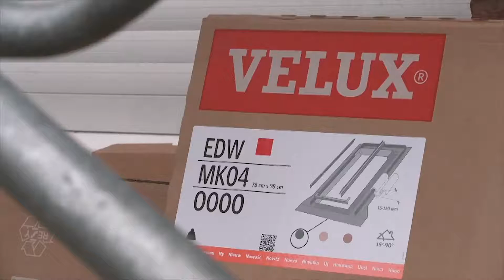Maras Total Home Concepts Niel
Wordt het tijd dat u uw dak laat vernieuwen of zoekt u een dakwerker om het juiste dak op uw nieuwbouw te plaatsen?

Laat u dan verrassen door ons vakwerk op maat en onze uitgebreide service. We zijn sinds jaren gespecialiseerd in het leggen van zowel hellende, platte als sarkingdaken.

Ook voor herstellingen van daken, de plaatsing van dakgoten of de renovatie van gevels kunt u bij ons terecht. Maak nu een afspraak met ons voor uw nieuwe dak!

INFO

Aimé de Langlestraat 28
2845 Niel
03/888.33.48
0479/70.70.74